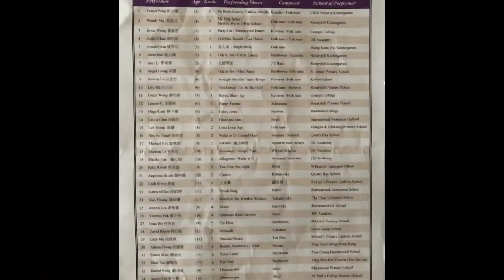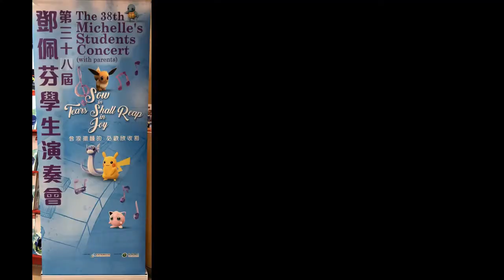鄧佩芬老師第38屆學生音樂會 The 38th Michelle Tang’s Students Concert 2018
2018年9月25日在時代廣場柏斯音樂廳舉行